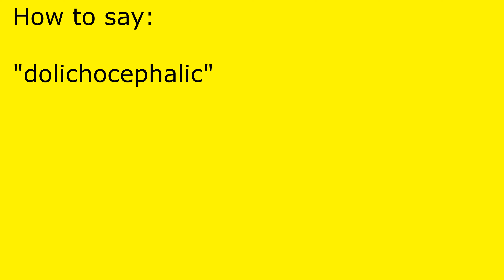How to pronounce dolichocephalic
dolichocephalic pronunciation.